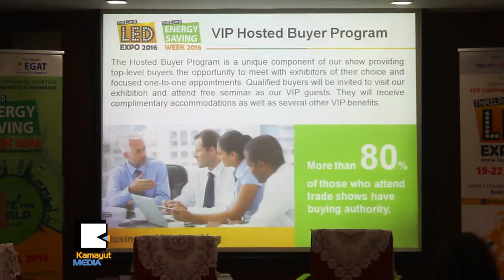LED Expo ကို ထိုင္းႏိုင္ငံမွာ က်င္းပမယ္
ထုိင္းႏုိင္ငံမွာက်င္းပမယ့္ LED Expo & Thailand Energy Saving Week 2016 သတင္းစာရွင္းလင္း ပြဲကို မတ္လ ၁၁ရက္ေန႔က ရန္ကုန္ၿမိဳ႕က UMFCCI မွာ က်င္းပျပဳလုပ္ခဲ့ပါတယ္။